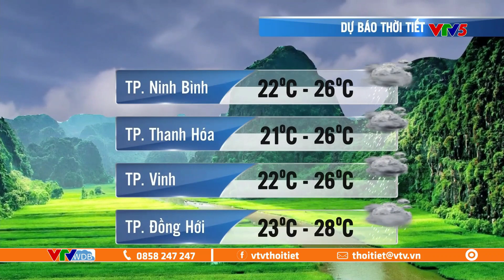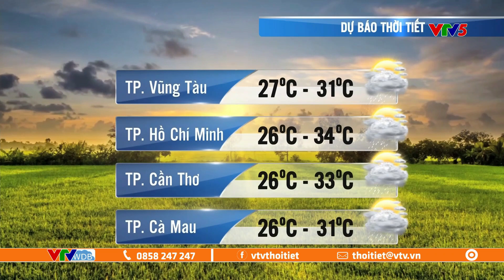Dự báo thời tiết ngày mai 12/05/2023 | Cả nước mưa giông, trời mát | VTVWDB